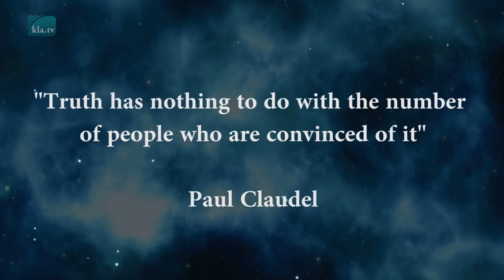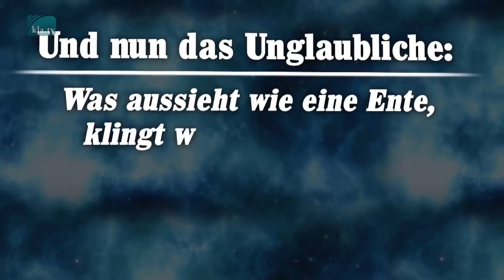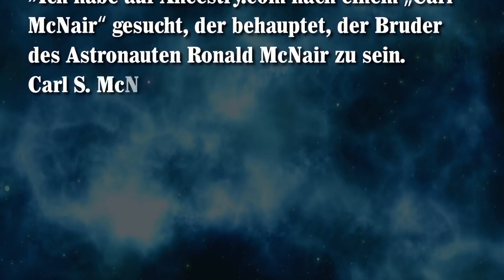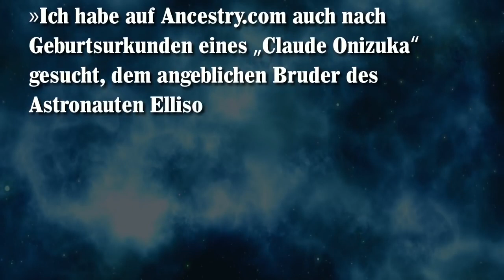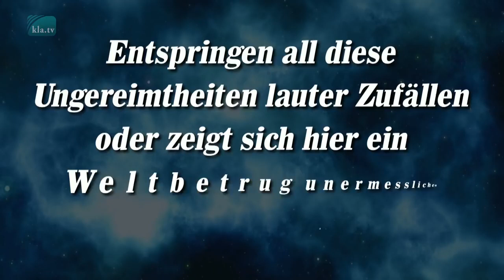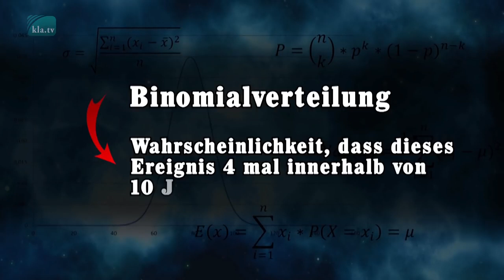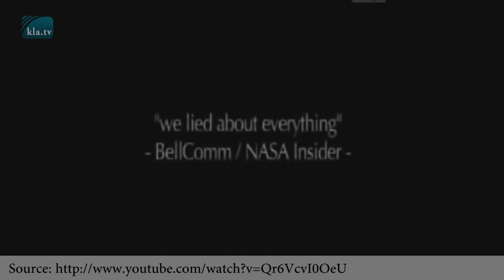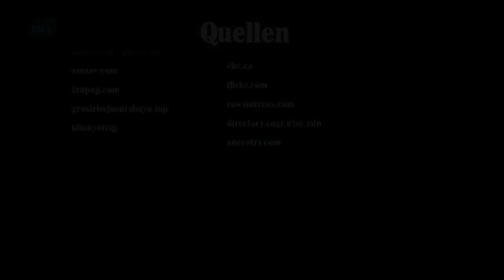NASA Is deceiving us When astronauts rise from the dead www kla tv en Dec 17, 2016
f you are 40 years or older, you may remember January 28th 1986. It was the day of a huge NASA catastrophe off the coast of Cape Canaveral, Florida, where at 11:38 am EST, 73 seconds after take-off, Space Shuttle Challenger exploded in a tremendous burst over the Atlantic. Now, for a second time this matter leaves the world breathless. Though, this latest shock even surpasses the one of 30 years ago. At least six of the seven Challenger crew members are said to be still alive; four of them even under the same name. These people are the worst lying shits of this earth.